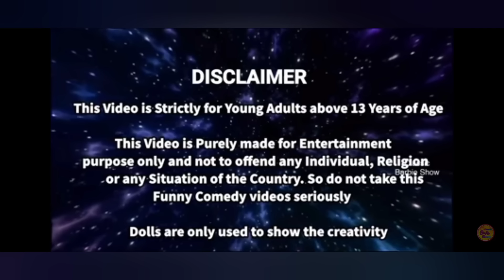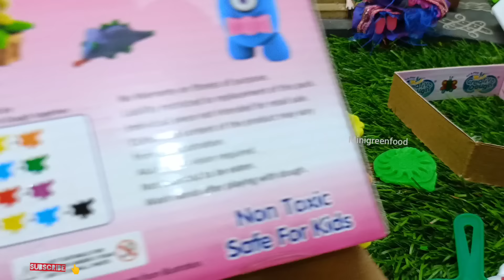மகிழ்ச்சியான நேரம் பகுதி 503 | krishna jayanti celebration | mini green food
krishna jayanti celebration | mini green food